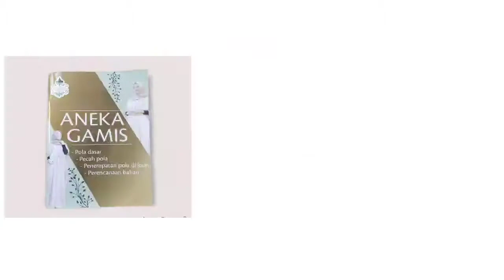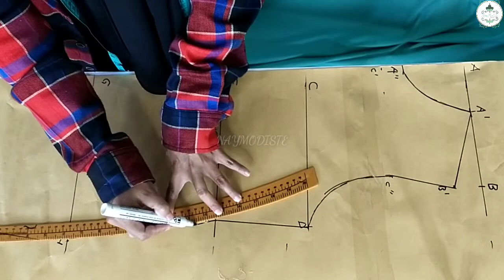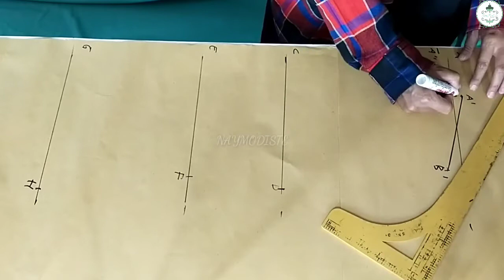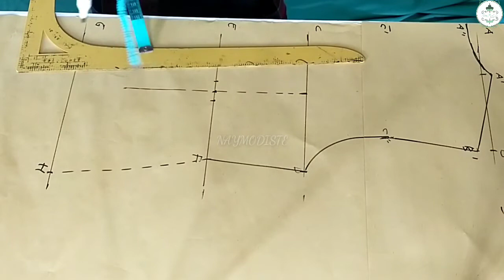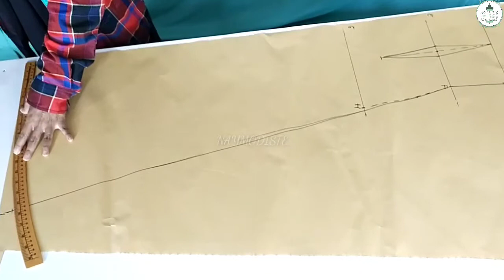CARA MEMBUAT POLA GAMIS SIZE L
Assalamualaikum..video kali ini saya share cara membuat pola gamis dengan ukuran standar size L
pola ini bisa langsung di gunakan untuk yg memiliki lingkar badan 92-95cm.
hasil perhitungan setiap jaraknya yaitu di peroleh dari rumus pola gamis size L yg terdapat dalam buku aneka gamis.

"detail ukuran standar S,M,L,XL tersedia dalam buku "aneka gamis"

_semoga bermanfaat_

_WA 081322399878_